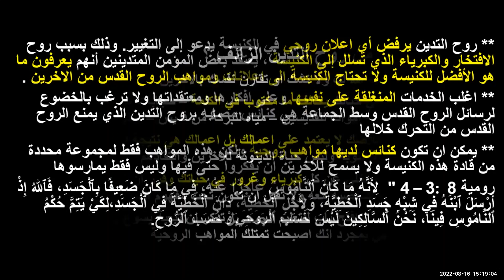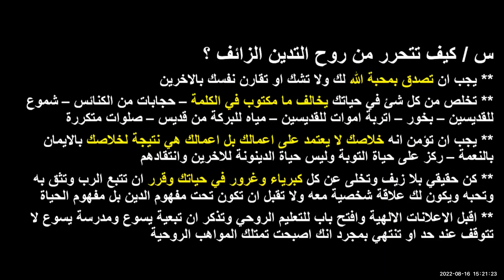المصلين المظلين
الاخوة الاحباء موعدنا يوم الثلاثاء الساعة 2 ظهرآ بتوقيت فرجينيا
الحادية عشر صباحا بتوقيت كالفورنيا
الثامنة مساء بتوقيت مصر
التاسعة مساء بتوقيت الاردن
مع مدرسة اطلاق الماسورين عن طريق الزوم
تعليم - تحرير - شفاء - اطلاق للماسورين والمقيدين باسم يسوع
wissam Romeo is inviting you to a scheduled Zoom meeting.
Topic: wissam Romeo's Personal Meeting Room
Meeting ID: 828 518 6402
Passcode: 8JCWlz